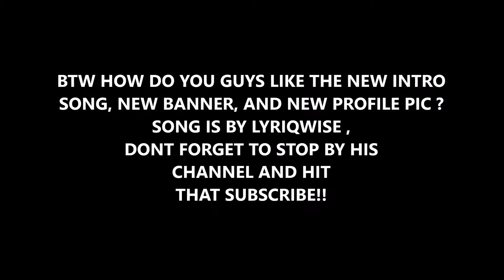NEW CAR | NEW YEAR!! VLOG#74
How did you guys like the new intro? How about the banner and profile pic? We are gonna go hard this year , this is our new start and channel relaunch!!

LiveStreaming-
Liveraise- Love&Lyriq
Younow- Love_Lyriq

Facebook Page : Love & Lyriq
Musical.Ly : _Lovedrunk